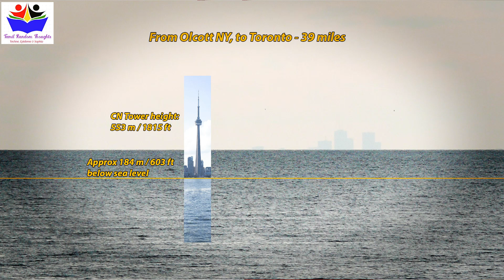Flat Earth tamil l தட்டை உலகம் l உலகம் உண்மையில் உருண்டையா? Astronomy Tamil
In this video we are going to see History of Astronomy in tamil. It will be like history of astronomy crash course to you. I am going to upload all this videos as history of astronomy part 1, history of astronomy part 2 like that. It will be benefit for astronomy for beginners in tamil.  Tamil Random Thoughts

இந்த பதிவில் நாம் வானியல் அறிவியல் மற்றும் வானியல் அற்புதங்கள் பரற்றி பார்க்க போகிறோம். வானியலின் வரலாறு  அல்லது வானியல் வரலாறு என்பது தொன்றுதொட்டு நம் முன்னோர்கள் பாரம்பரியமாக வளத்த அறிவியல். இதை வானியல் சாஸ்திரம், வானியல், வானியல் அலகு என்று பல்வேறாக அழைக்கின்றனர்.

inda pathivil naam vaniyal patriyum vaniyal arputhangal patriyum paarkapogirom. ariviyal unmaigal tamil il vilakum inda tamil random thoughts il ariviyal kandupidipugal ariviyal valarchi ena palavatrai parkalam.

Tamil Random Thoughts